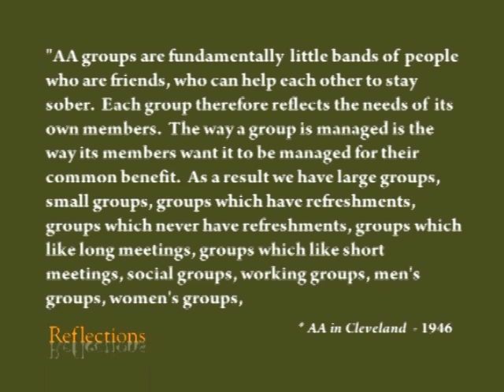Reflections - Ernie Kurtz - Chapter 2: Spirituality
Reflections - Introduction - Ernie Kurtz on the History of AA, Spirituality, Shame, and Storytelling ~ with Bill White.